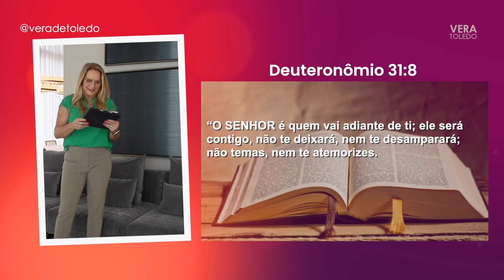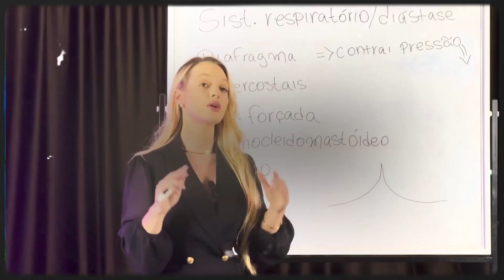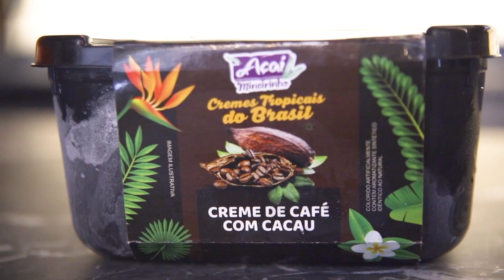PGM VERA TOLEDO I BAND SC 18/01/24 COMPLETO #10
QUINTAS NA BAND SC PROGRAMA VERA TOLEDO I NESTA EDIÇÃO: PALESTRANTE E ESPECIALISTA EM VENDAS CLEIDE KONZ I REFLUXO E MÁ DIGESTÃO COM GASTROENTEROLOGISTA DR. ORLY PEDROZO I SAÚDE BUCAL E SUAS CONSEQUÊNCIAS NO EMPREENDER É DESTAQUE NO CLUB M NA TV I EMAGRECIMENTO E BEM ESTAR CLÍNICA RENOVI BEAUTY BC I O QUERIDINHO DO NOSSO VERÃO AÇAÎ MINEIRINHO I CONDOMÍNIO DESCOMPLICADO E MAIS A PALAVRA QUE ALIMENTA A ALMA I VEM CONFERIR